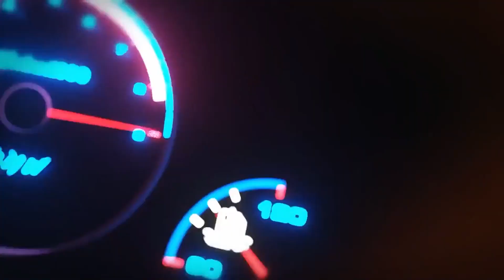Dodge Charger SRT Hellcat - Forza horizon 5 - Xbox series s gameplay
Dodge Charger SRT Hellcat - Forza horizon 5 - Xbox series s gameplay - Forza horizon 5 gameplay -xbox series s | Steering wheel logitech g 923gameplay .